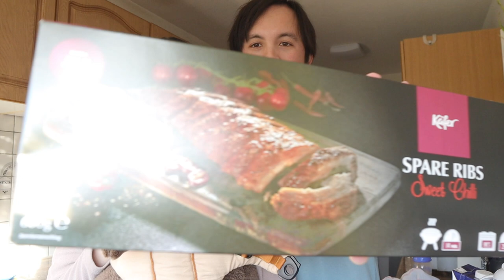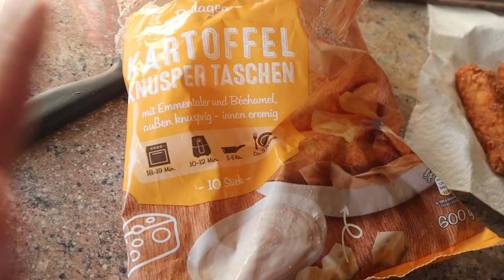ETO NA ANG PINAKAHIHINTAY NAMIN! FINALLY!!!! [german-pinay couple]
Hi everyone!

SKINCARE THAT I (ARVIE) USE
Neutrogena Hydro Boost Water Gel 50g
Neutrogena Hydro Boost Cleanser Water Gel 145ml
COSRX OFFICIAL] Advanced Snail 96 Mucin Power Essence 100ml
[COSRX OFFICIAL] Low pH Good Morning Gel Cleanser
Cosrx Advanced Snail 92 All in One Cream